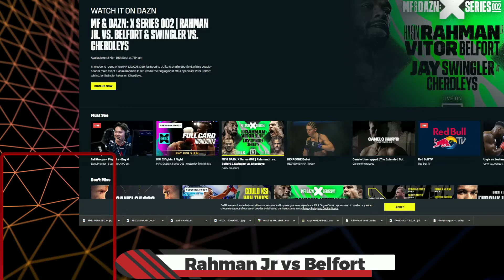MTAF 11:- Pedraza vs Commey, Big Baby Anderson KO, Torrez JR, Usyk vs Fury, Ruiz vs Ortiz, and MORE!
Ep. 11 MTAF -Pedraza vs Commey, Big Baby Anderson KO, Torrez JR, Usyk vs Fury, Ruiz vs Ortiz, and MORE!

On this Episode of MTAF we cover the Card of Pedraza VS Commey

Touching on continued ascent of Jared "Big Baby" Anderson and the brutal knockout orchestrated by Richard Torrez Jr, also Efe Ajaba

Then we move into the landscape of the Heavyweight Division, Fury vs Usyk, Ruiz vs Ortiz, Joyce vs Parker and what's next for Joshua

Also, ONE on Prime Video. Which saw Demetrius Johnson avenged his loss to Brazilian Andrino Moraes.

Get a little into the BKFC 28 main card and a few honorable mentions

Last but no way is it least, S. O. G. Andre Ward inducted into the Boxing HOF. Gotta show some love to one of the greats!

(00:00:00) - Intro
(00:03:54) - Pedraza Vs Commey
(00:04:39) - Anderson Vs Rovcanin
(00:07:07) - Torrez Jr vs Antonio Canedo
(00:09:36) - Ajagba vs. Darmos
(00:10:31) - Usyk vs Fury
(00:14:26) - Ruiz Vs Ortiz
(00:16:56) - Joyce vs Parker
(00:19:36) - Wilder vs Helenius
(00:23:23) - Joshua vs Whyte 3?
(00:23:31) - Heavyweight Landscape
(00:27:24) - KSI 2 fights 1 night
(00:33:11) - Rahman Jr vs Belfort
(00:35:33) - One on Prime Video One
(00:37:59) - Moraes vs Johnson II
(00:39:55)
(00:44:41) - Andre SOG Ward Boxing HOF